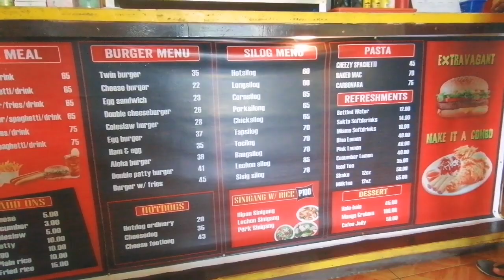VISITING OUR UNIVERSITY| NAMISS NAMIN PUMASOK| SamXJem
Hi mga nakshies!
This is all about visiting our school, University of Eastern Philippines and namiss lang namin pumasok🥺 I hope this pandemic will end very soon para makapagtapos na tayo ng pag-aaral.🙏

I hope you guys enjoyed this video as much as I did! 😙